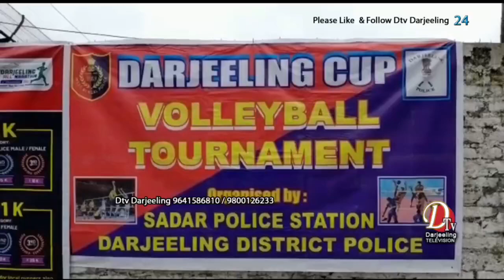दार्जीलिङ जिल्ला पुलिसको तत्वावधानमा आजदेखि दार्जीलिङ कप नाममा भलिबल प्रतियोगिता शुरू गरियो।